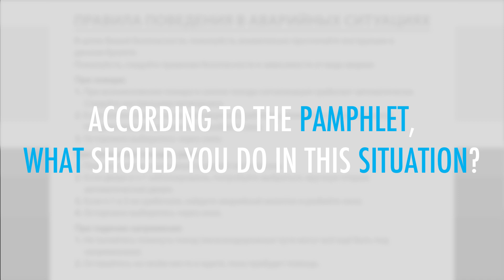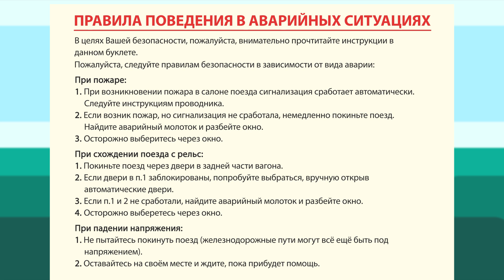Russian Advanced Reading Practice - An Emergency Situation in Russia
Save 20% on FULL Access to RussianPod101 with your YOUTUBE coupon for All subscriptions